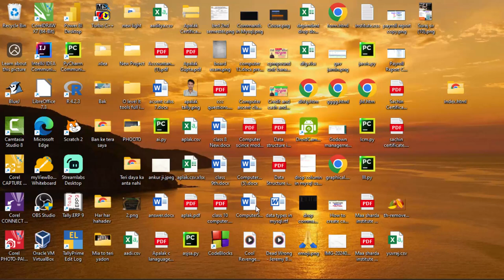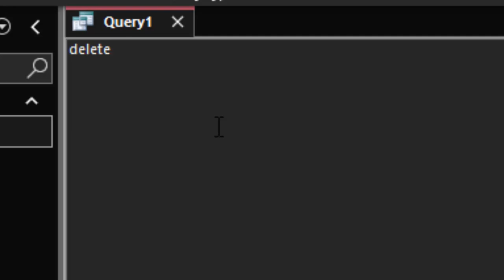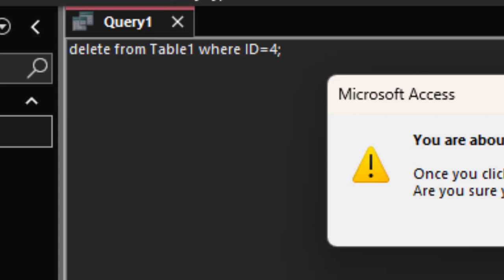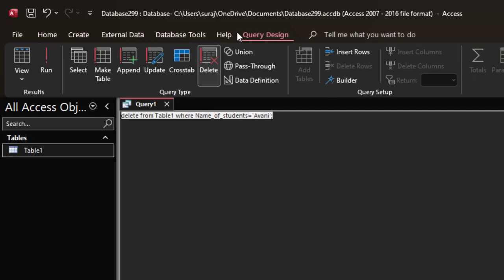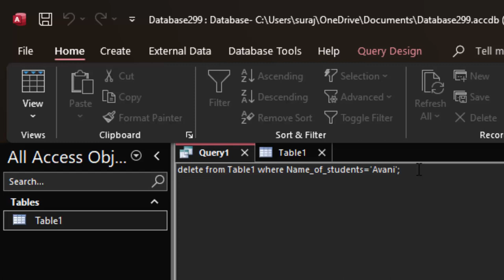How to use delete statement in Ms Access SQL@COMPUTEREXCELSOLUTION